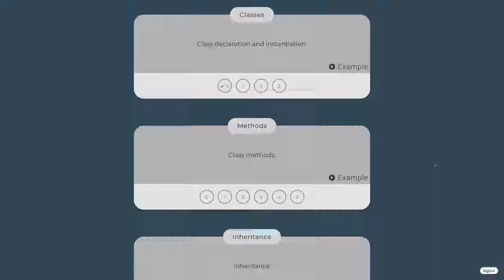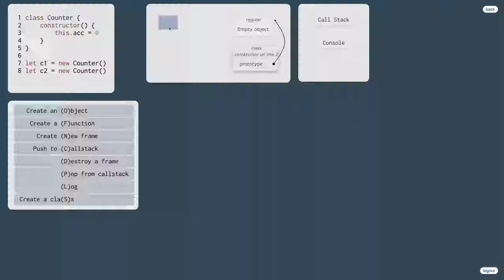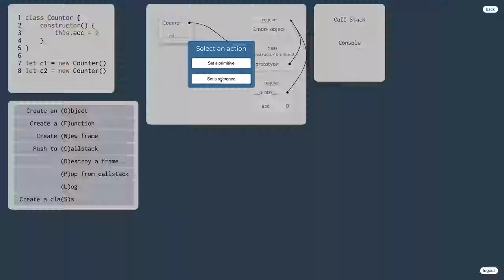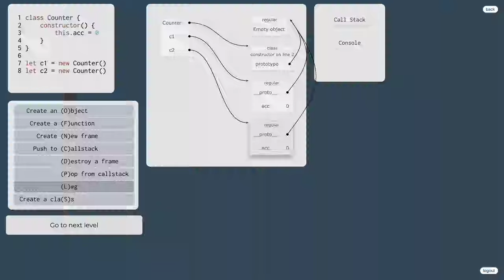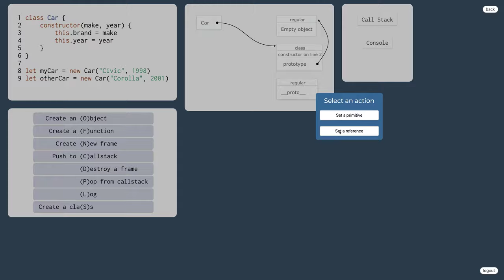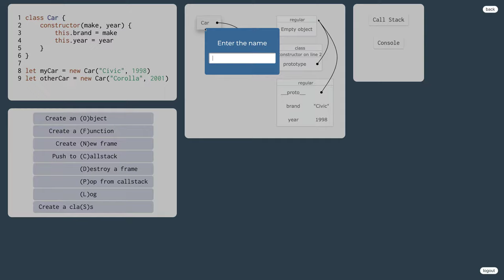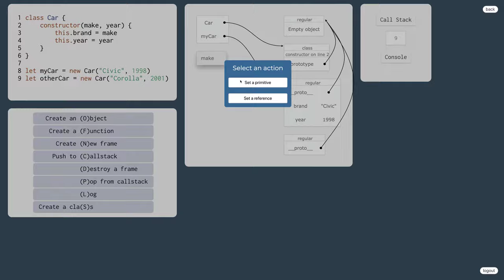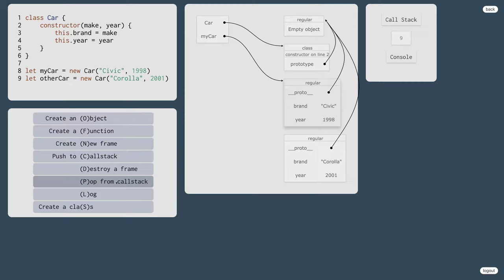1078 👅 1.7.8.b. Triedy v JavaScripte - cvičenia